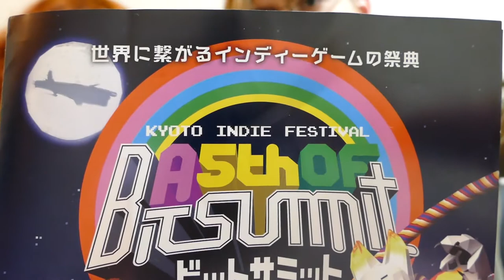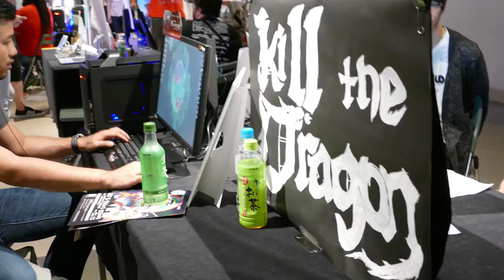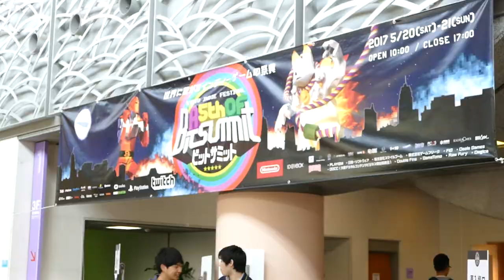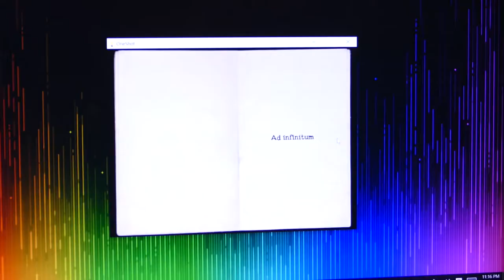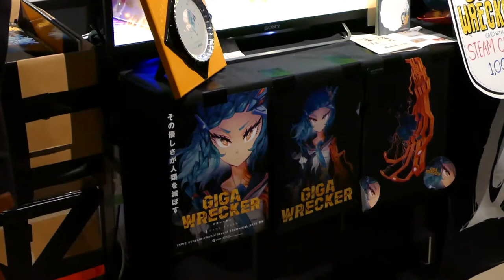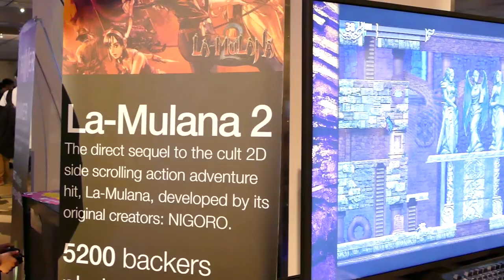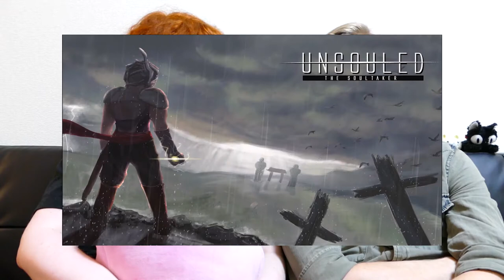8-Bit City Goes to: A 5th of BitSummit!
We're Colton and Cherry. We live in Osaka, Japan. We like games, and sometimes we make games, because we're artists or something.

In this video we share footage and talk about our experiences at Japan's largest Indie Game Convention, BitSummit, in Kyoto.

I hope you, internet beings, enjoy this video and our opinions about games we saw or might have played at Bitsummit. You can hate it too, that's ok, you are entitled to your own opinions. I'll be right there too, hating this video with you.

I'm also looking forward to moderating future hate war disagreements in the comments section, like parents.
We're a family. I love you, too.